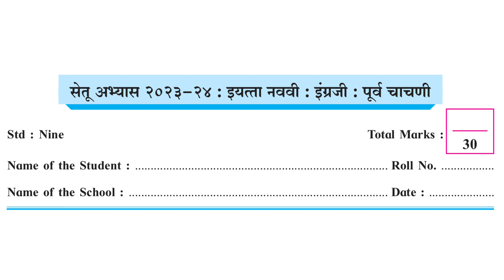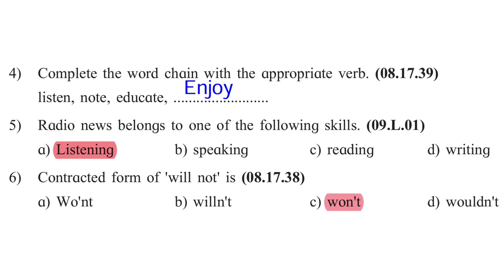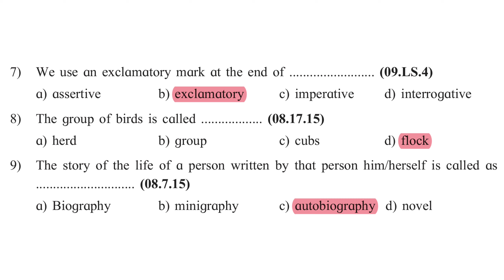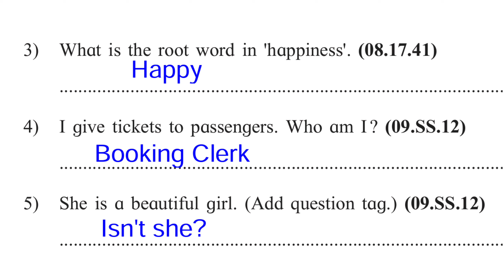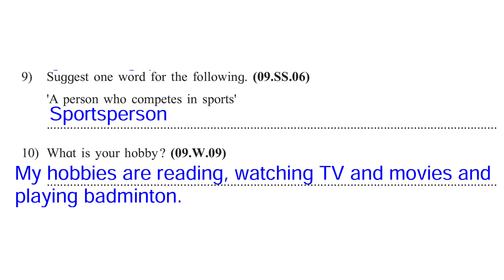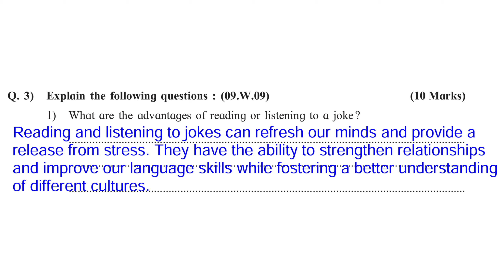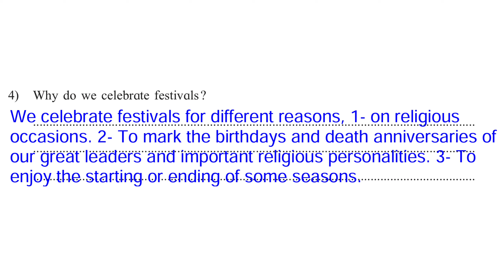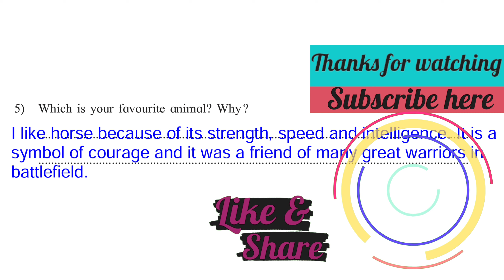Bridge Course - 2023 - 2024 - 9th Class - Pre Test - English subject - पूर्व चाचणी - Question Answer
Dear Students!! In this video we will understand and solve the questions for the pre - Test of Bridge Course - (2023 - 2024) for 9th Class English subject. Bridge Course is starting again in this academic year (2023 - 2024) and this year the bridge course is starting with the pre Test (पुर्व चाचणी). So in this video we will understand the test and solve it's questions.

Time Stamps :
00:00 Intro

Bridge course
pre test
Bridge course pretest
English Pretest
English Pre test
9th pretest
9th pre test
Bridge course 9th class pre test
Bridge course 9th class pretest
Bridge course 9th class pre test English
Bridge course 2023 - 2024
Bridge course Maharashtra state board
Bridge course Maharashtra state board 9th class English subject pretest
Bridge course Maharashtra state board 9th class English subject pre test